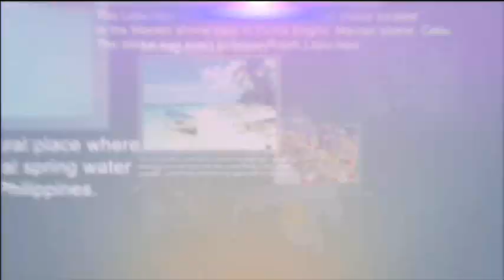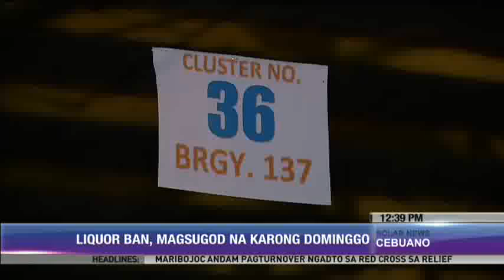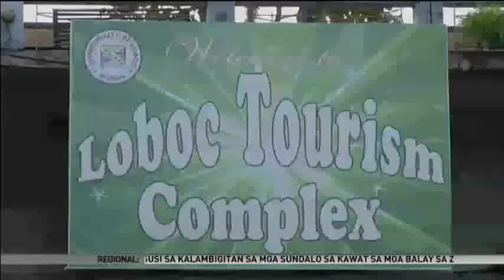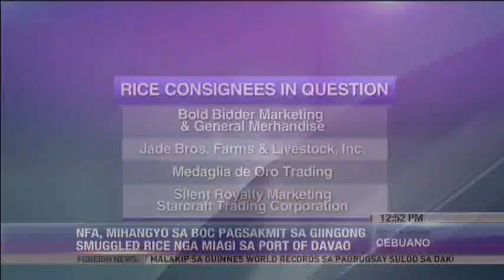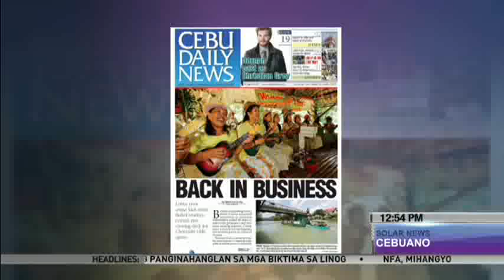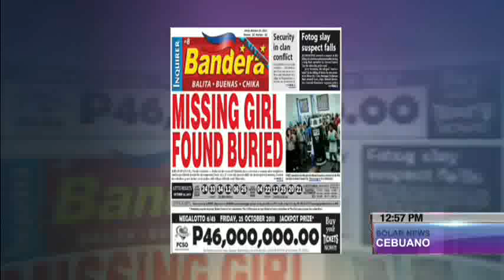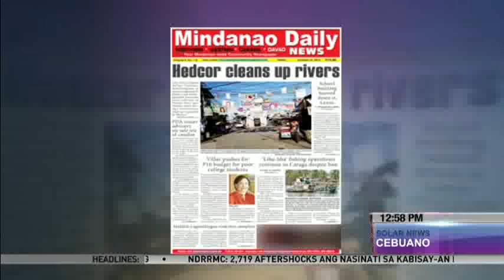Solar News Cebuano October 25, 2013